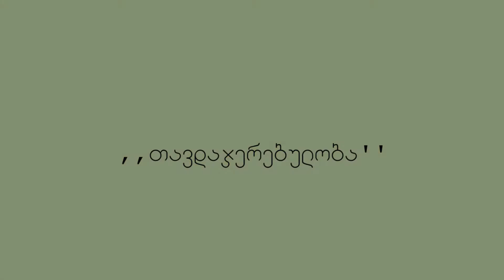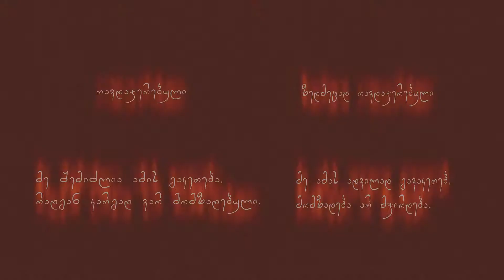GEORGIA / Self-efficacy / თავდაჯერებულობა